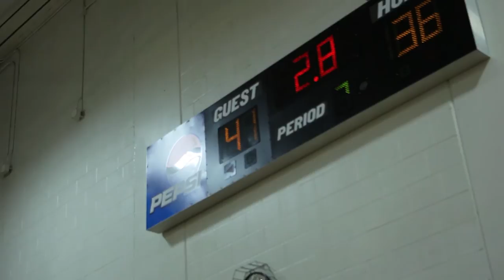Jr Tritons Finals Division 3: Jensen (4) V Kadury-Tep (1) Game 1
Lots of highlights from Junior Tritons basketball game Div 3 Finals Jensen v Kadury-Tep @ JW Cate / Northwest Park, St. Petersburg, FL

Team # 8 - Chuck Jensen and Coach Zac Roegiers
1. Rachel Early
2. Brendan McMullen
3. Joey Meyer
4. Jack Hosack
5. Arik Marvin6. Alex Rohr
7. Caleb Williams
8. Tyler Barnett
9. Daniel Abdul-Basit